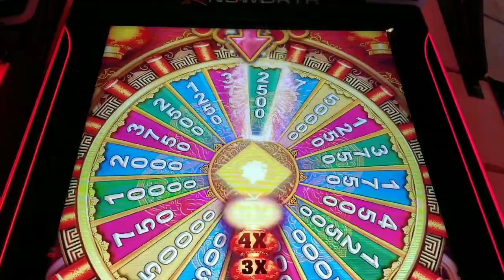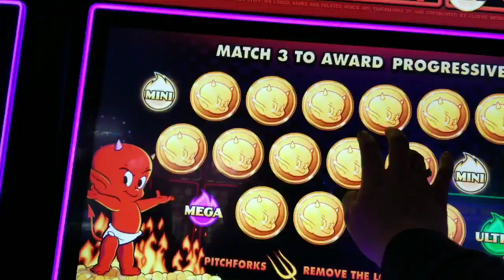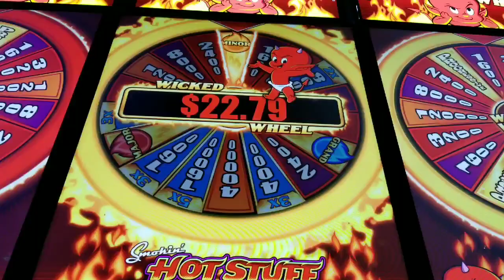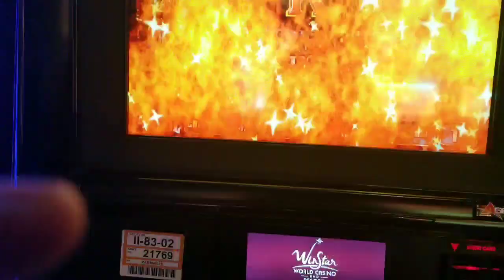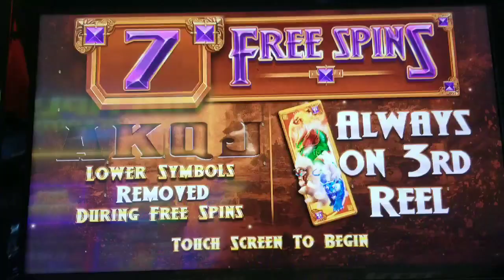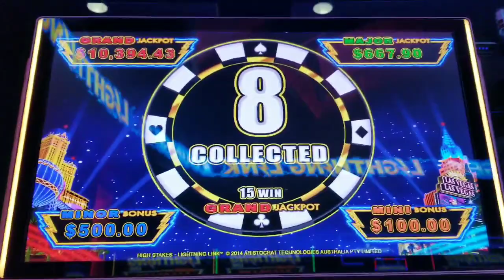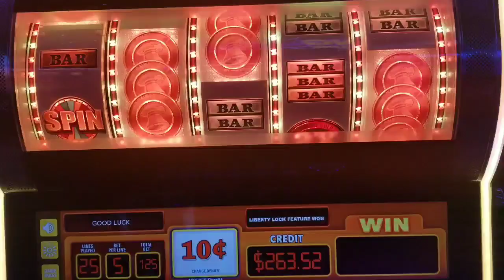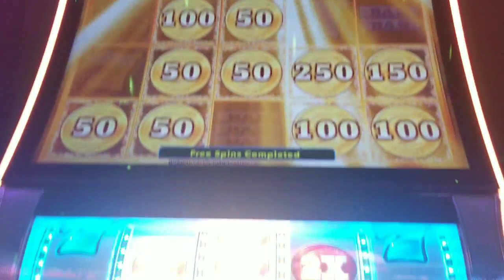SPIN THE WHEEL, LIGHTNING LINK, HOT STUFF, DRAGON THRONE & MORE